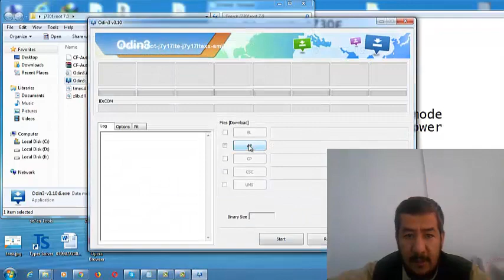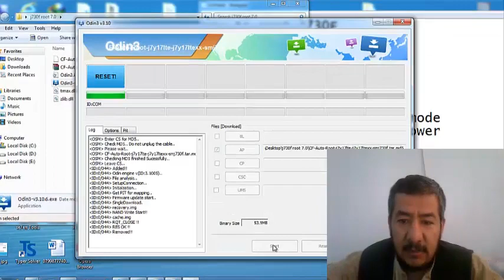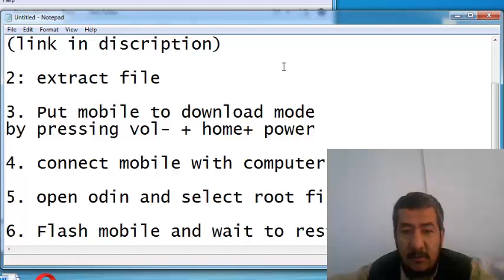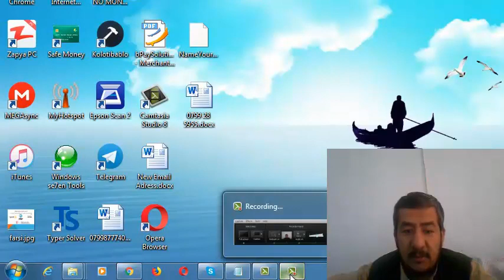j730f root 7 0 final